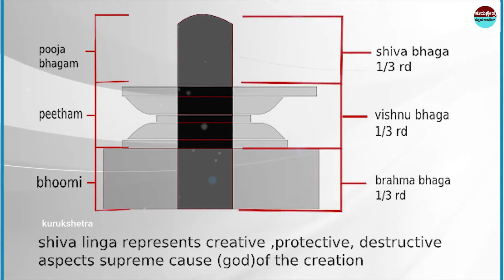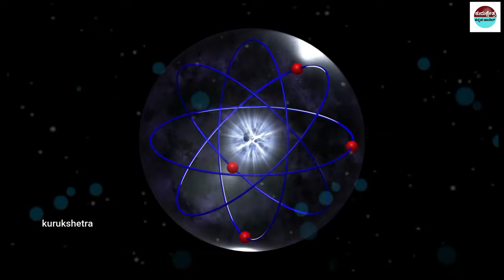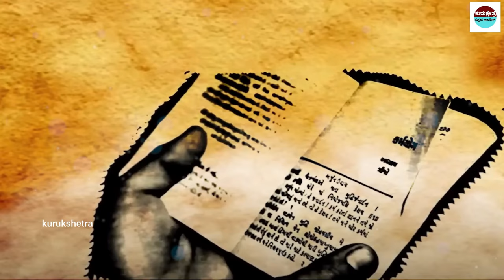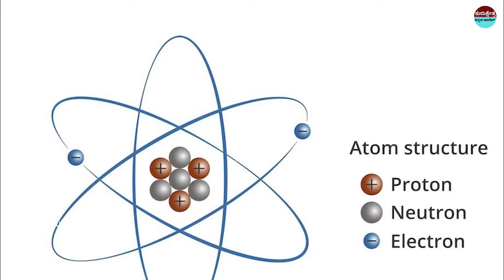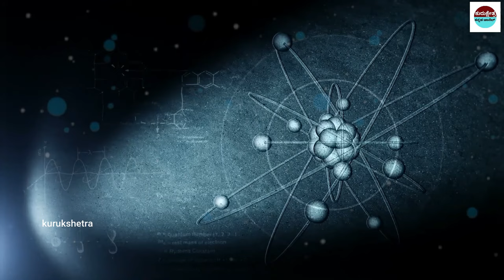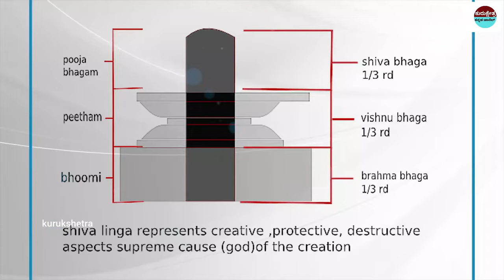ಅಸಲು ಶಿವಲಿಂಗ ಎಂದರೇನು ? ಪುರುಷನ ಅಂಗವೇ ಶಿವಲಿಂಗವಾ ?What is the original Shivlinga?kurukshetrakannada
mystery of saamba
KannadaStories
pouraanika naataka
pouranika kathegalu
nammaithihaasa

topfactsinKannada
Kannadafacts
amazing facts in Kannada
factsinKannada
facts
interestingfacts
unknown facts

📌Song Info:
Title: Mahabharat sad instrument
COPY & PASTE :
Creative Director: Amol Surve
Narrated by: Saurabh Raj Jain
Theme Music Composer: Ajay,Atul
Composer: Jitesh Panchal, Lenin Nandi, Sushant Pawar
Promoted by: Music Unlimited